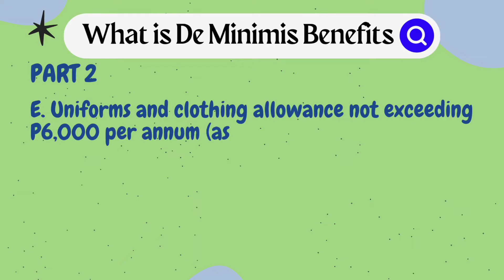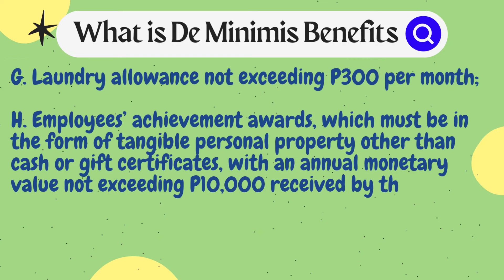List of De Minimis Benefits (RR No. 11-2018, E to H)